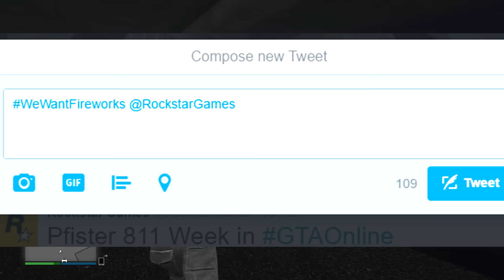I need your help. We need your help.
Come take a look at some more GTA 5 & GTA 5 Online videos! I post daily GTA V DLC, News, or anything I think is interesting such as information for Grand Theft Auto 5